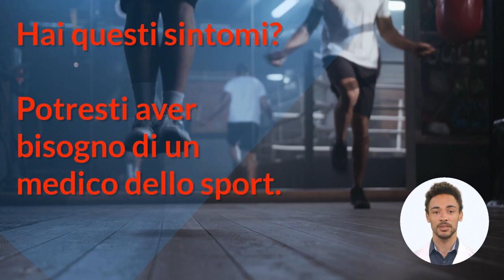Medico dello sport 👩‍⚕️🏅, quando ne hai bisogno? ⚕️ Giuoco 🤿 🥌 🏀 🏓 🎣 🏑 ⚽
COS'È LA MEDICINA DELLO SPORT?
La Medicina dello Sport è l'area della medicina che si occupa della prevenzione e cura delle patologie correlate all'attività sportiva. È una disciplina nata recentemente nel secolo scorso, con la consapevolezza dei rischi sull'assenza di attività fisica, ma anche sulle patologie che possono nascere causa il metodo scorretto di affrontare uno sport.

La medicina dello sport vigila anche sulle pratiche sportive vietate, quali il doping, ma anche sull'educazione dei giovani e meno giovani sui benefici che apporta una regolare e corretta attività fisica.

Il medico dello sport può lavorare in strutture pubbliche o come libero professionista, ma anche partecipare come ufficiale tecnico per eventi sportivi, o per l'ammissione a gare come maratone, ciclismo e altre. Per esercitare ha in possesso la laurea in medicina e chirurgia, la specializzazione in medicina dello sport, ed è iscritto all'ordine dei medici, con superamento dell'esame di stato per l'abilitazione.

QUANDO RIVOLGERSI AD UN MEDICO DELLO SPORT?
È consono rivolgersi a un medico dello sport per avere un consulto su:

L'attività fisica più appropriata per il proprio figlio
Valutare se la condizione fisica di un paziente è idonea per svolgere un determinato sport
Se si ha bisogno di un certificato di idoneità per una pratica sportiva
Consigli anche sull'alimentazione da seguire
Come prevenire eventuali malattie o disturbi
Affrontare malattie croniche che possono trarre beneficio da sessioni di sport terapia
Tutti i casi di infortunio
medicina dello sport
I sintomi che possono indurre il paziente a consultare il proprio medico di medicina generale per valutare una visita specialistica presso un medico dello sport sono:

Dolori dopo attività sportiva
Acufene
Emicrania
Cervicale
Sciatica
Ipertensione
Alluce valgo
Vertigini
Qualsiasi difficoltà per cui ci si renda conto che uno sport non viene svolto con le stesse capacità